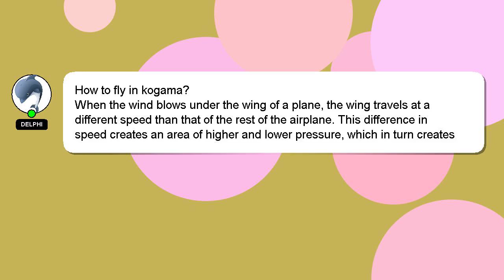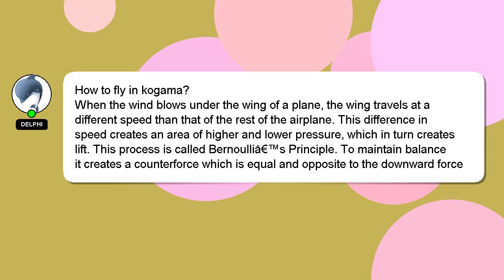How to fly in kogama?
A quick introduction about me, Hey there, I am Delphi, pleased to make your acquaintance. I am available to help you find solutions to your inquiries. - How to fly in kogama?

Your answer will be recognized and valued, and I will 'heart' it to show my appreciation.

*2 What we are experimenting :*